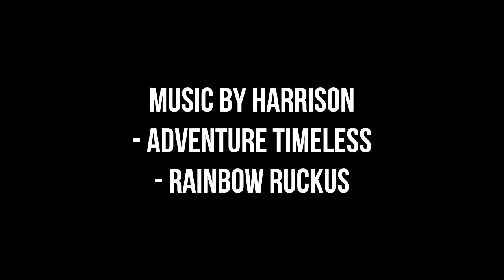Closet Confidential Tag / February Favorites 2014